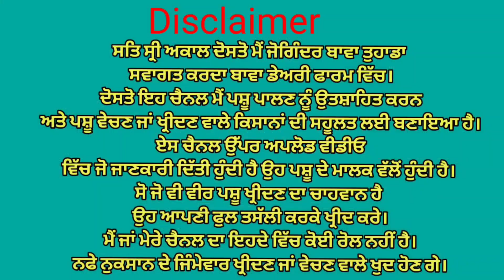ਚੰਗੀ ਵਹਿੜ ਵਿਕਾਉ👌 ਘੱਟ ਰੇਟ😱😱Bawa dairy farm